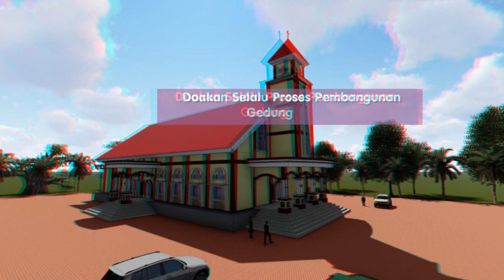DOAKAN PEMBANGUNAN GEDUNG GEREJA GKII JEMAAT BETESDA IRIGASI TIMIKA PAPUA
GKII Jemaat Betesda Irigasi, Mohon Dukungan Doa dalam Persiapan Persiapan Pembangunan Gedung Gereja Jemaat Irigasi I Arena Lama Timika. HP 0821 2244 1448